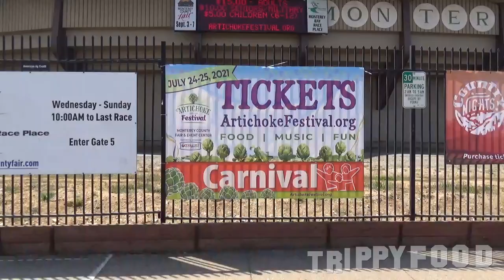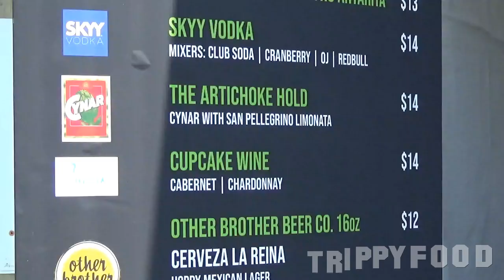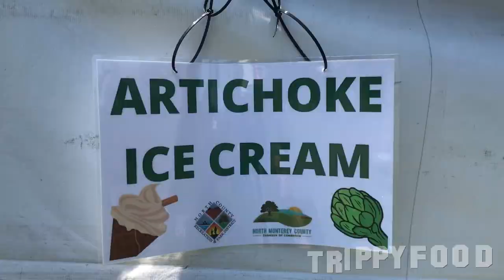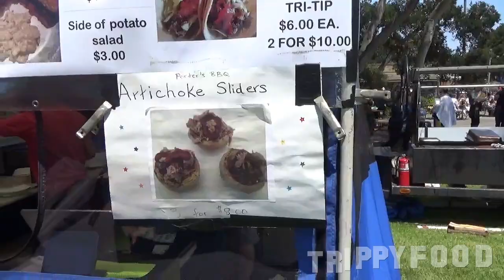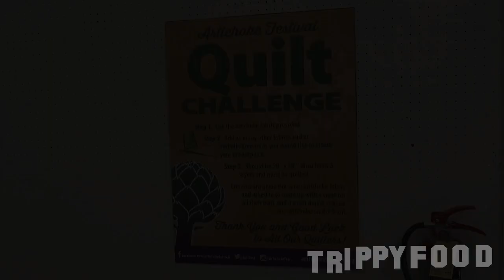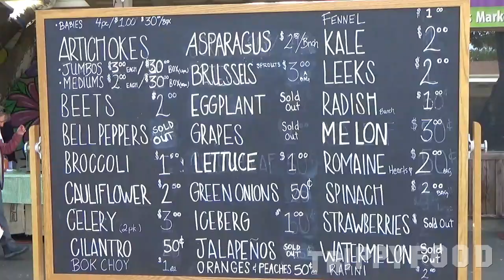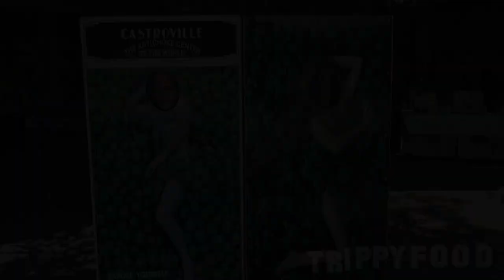Road Trip: The 2021 Artichoke Festival, Monterey CA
Sidelined by COVID in 2020, the Artichoke Festival in Monterey CA bounces back to celebrate all things related to the humble thistle, and we hit the road to welcome it back!